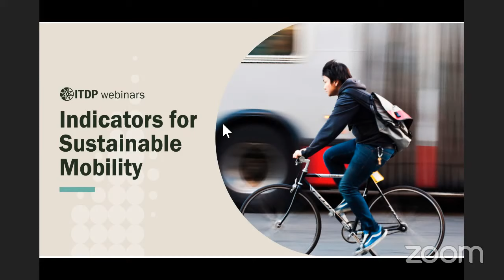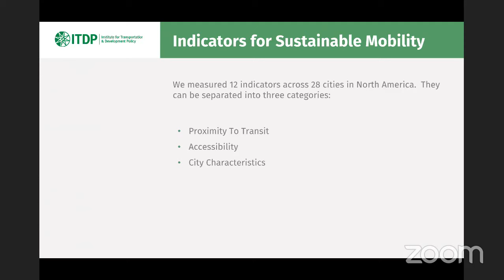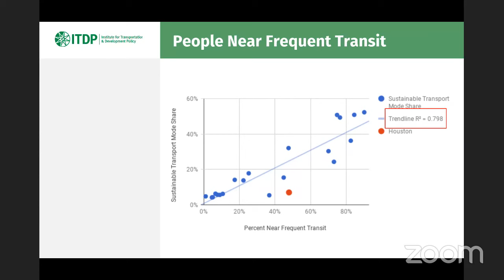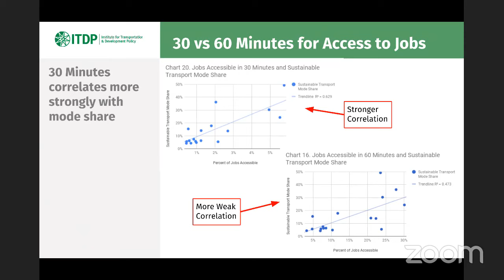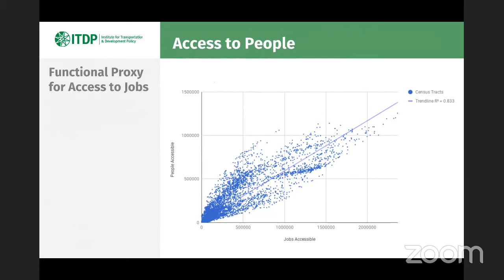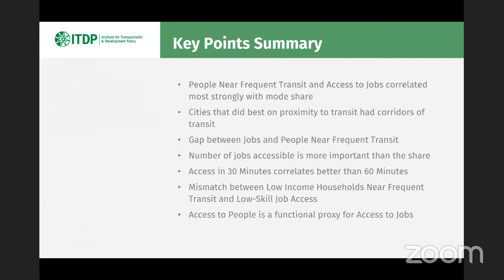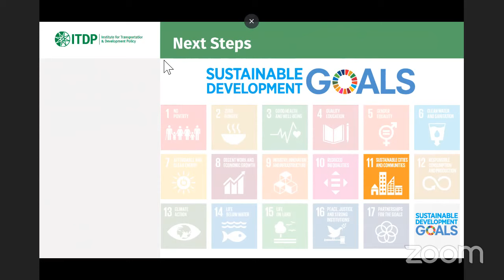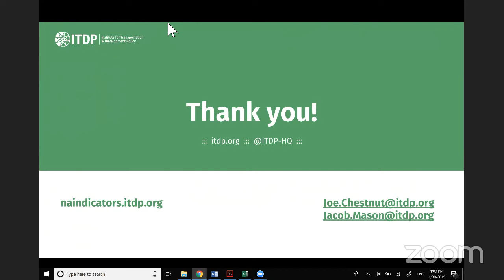Indicators for Sustainable Mobility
Presenters:
Jacob Mason and Joe Chestnut, ITDP

Description:
As cities seek to improve their transportation systems to make them more sustainable, equitable, and useful for people, it is critical that they first understand how their system performs.  To that end, ITDP has developed a suite of 12 indicators that can be used to benchmark sustainable mobility in cities. In this webinar, ITDP will provide an overview of those indicators, which range from city characteristic indicators, such as weighted population density, to accessibility indicators, such as the percentage of jobs accessible in 60 minutes. ITDP has applied these indicators in over 20 cities across North America. This webinar will cover the results for those cities as well as trends and insights gleaned from the results.